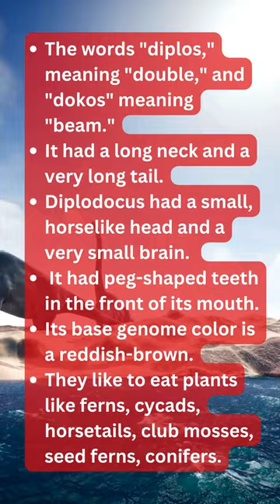The Diplodocus: 6 lines on extinct animal in English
6 lines on the extinct animal Diplodocus.

All times kids favourite.